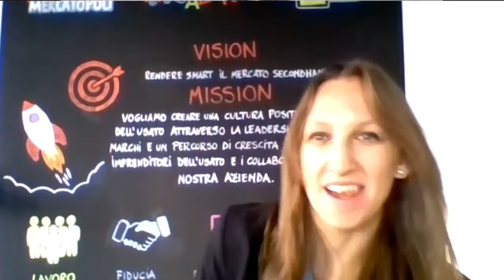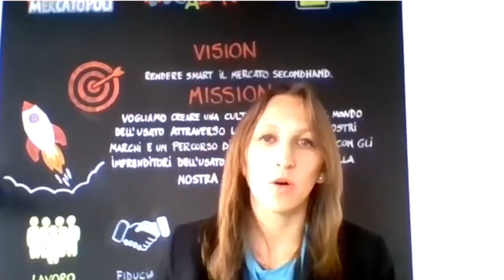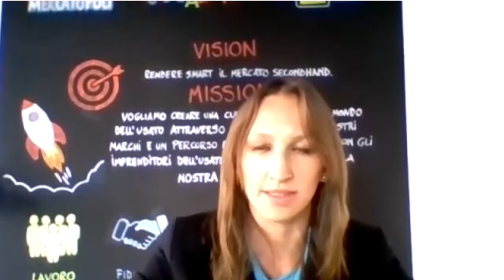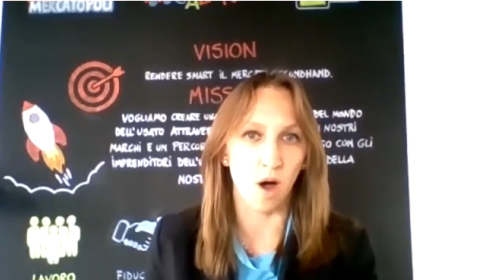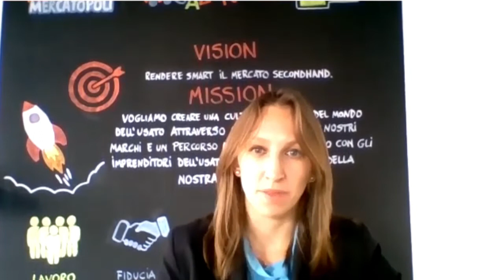BABYBAZAR Lallio batte tutti i record e si presenta!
Scopri l’esperienza di Natasha, titolare di BABYBAZAR Lallio, che nel mese di ottobre 2020 ha battuto ogni record di incassi del network! Gioco di squadra, social e grande impegno sono gli ingredienti principali del suo successo!